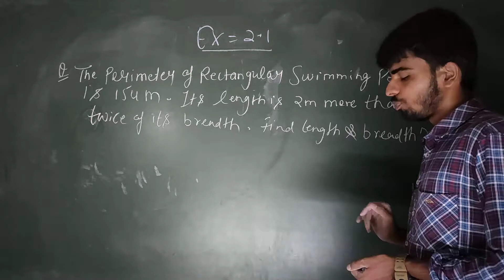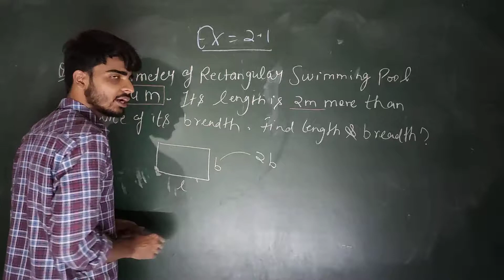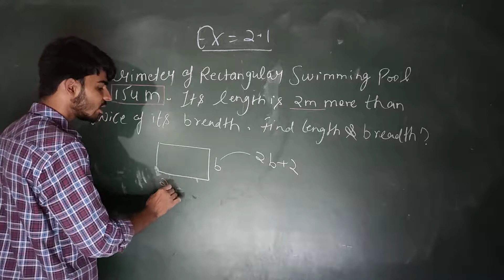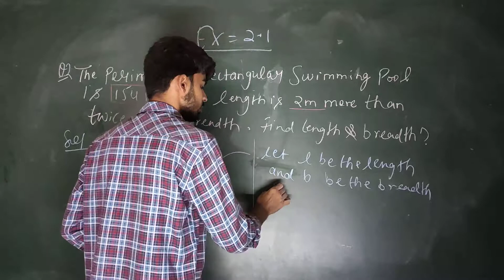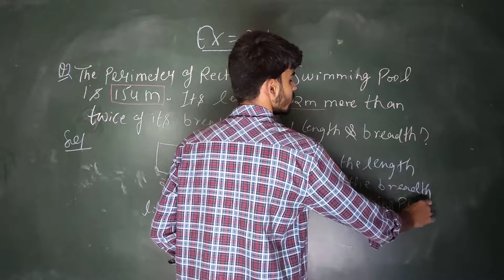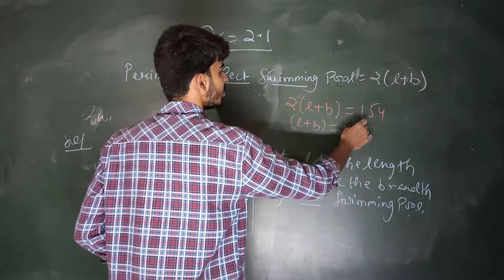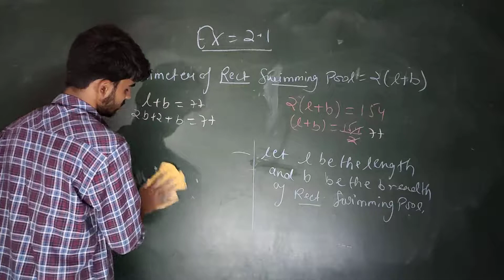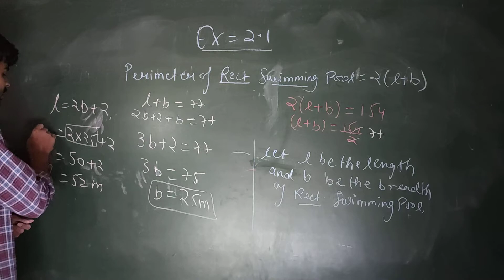Exercise 2.1 question number 2 (linear equation in one variable class 8 ncert maths) |study point